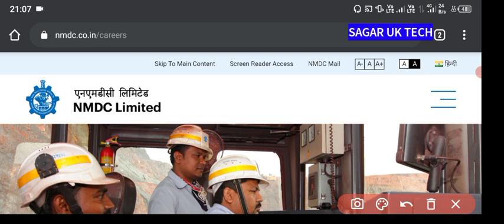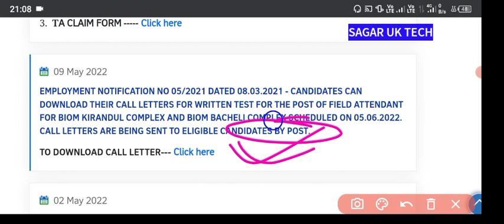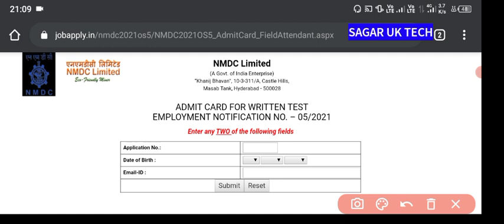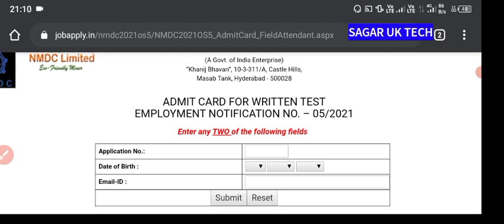NMDC FIELD ATTENDANT ADMIT CARD RELEASED | DOWNLOAD NOW | exam date | nmdc admit card 2022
NMDC FIELD ATTENDANT LOCAL GK  CLASSES

FIELD ATTENDANT EXAM DATE
SHORTLISTED CANDIDATES LIST KIRANDUL AND BACHELI PDF

NMDC KIRANDUL AND BACHELI SHORTLISTED CANDIDATES LIST FOR MEDICAL
NMDC NEW VACANCY 2022
Employment Notification No.09/2022 Dated 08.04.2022 for engagement of Personnel on Contract Basis in Pellet Plant, Donimalai Distt-Bellary, State Karnataka (i) Metallurgy/ Mineral Processing (ii) Chemical (iii) Electrical (iv) Instrumentation (v) Mechanical (vi) Civil (vii) C&IT (viii) Industrial Engg. (ix) Materials Management (x) Commercial & Logistics – disciplines

NMDC ADMIT CARD RELEASED DOWNLOAD NOW

nmdc classes
nmdc local gk बेल्लारी district
nmdc trade test electrician
NMDC Field Attendant Exam Date 2022

NMDC Field Attendant Exam Date 2021

NMDC Field Attendant Admit Card 2021 download

NMDC Field Attendant Exam Pattern

NMDC Field Attendant Admit Card 2022

NMDC Field Attendant Salary

nmdc  ka trade test kaise hota hai
 nmdc trade test
nmdc maintenance assistant trade test
NMDC TRADE TEST ADMIT CARD RELEASED | KIRANDUL | BACHELI | DOWNLOAD NOW

How do I download Nmdc admit card?
How do you get into the NMDC?
What is Nmdc job?
What is the meaning of NMDC?
Nmdc a good buy for long term?

› careers
Careers | NMDC Limited